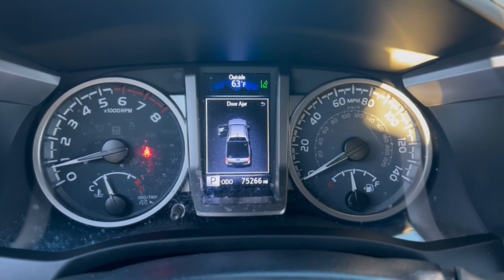2021 Toyota Tacoma Phoenix, Glendale, Peoria, Sun City, Surprise, AZ MX194547P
5TFAX5GNXMX194547 Midnight Black Metallic Used 2021 Toyota Tacoma SR5 Double Cab 5 Bed I4 AT available in Phoenix, Arizona at Bell Road Toyota. Servicing the Glendale, Peoria, Sun City, and Surprise, AZ area.
2021 Toyota Tacoma SR5 Double Cab 5 Bed I4 AT - Stock#: MX194547P

Recent Arrival!Black 2021 Toyota Tacoma SR5 RWD 6-Speed Automatic 2.7L SMPI DOHCABS brakes Active Cruise Control Electronic Stability Control Illuminated entry Low tire pressure warning Remote keyless entry Traction control.ABS brakes Active Cruise Control Electronic Stability Control Illuminated entry Low tire pressure warning Remote keyless entry Traction control 6 Speakers Air Conditioning AM/FM radio: SiriusXM Anti-whiplash front head restraints Apple CarPlay/Android Auto Auto High-beam Headlights Axle Ratio: 4.30 Bar Gray Ring Chrome Front Grille Brake assist Bumpers: body-color Chrome Rear Bumper Daytime Running Lamps Driver door bin Dual front impact airbags Dual front side impact airbags Emergency communication system: Safety Connect with 1-year trial Exterior Parking Camera Rear Fabric Seat Trim (FC) Front anti-roll bar Front Bucket Seats Front Center Armrest Front Fog Lamps Front fog lights Front reading lights Front Seats Front wheel independent suspension Knee airbag Occupant sensing airbag Outside temperature display Overhead airbag Overhead console Panic alarm Passenger door bin Power door mirrors Power steering Power windows Radio: AM/FM Radio Rear step bumper Remote Keyless Entry System Speed control Speed-sensing steering Split folding rear seat Steering wheel mounted audio controls Tachometer Telescoping steering wheel Tilt steering wheel Trip computer Variably intermittent wipers and Wheels: 16 x 7J Style Steel Disc.Price does not include dealer installed accessories tax title license or $595 dealer doc fee. Please call for availability.